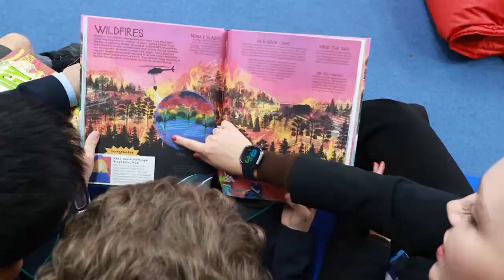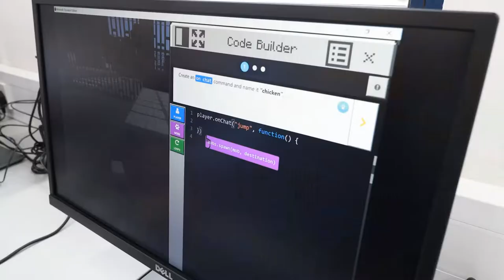A Day in the Life of RGS Prep